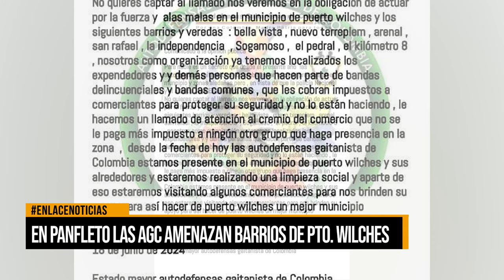En panfleto de las AGC amenazan barrios de Puerto Wilches